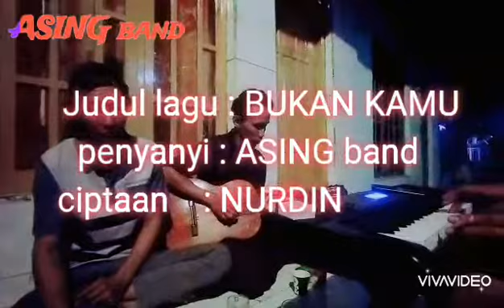Bukan Kamu || Cipt.Nurdin || Music Aransemen by Asing Band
Lagu baru oleh asing band ( tegal ) cipt.nurdin musik dan aransemen by asing band dengan formasi baru.